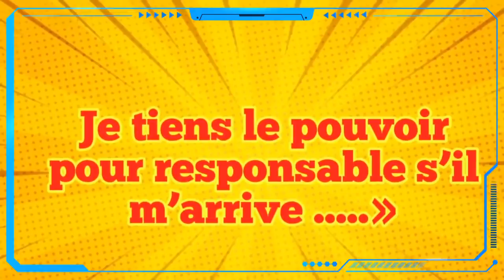Beliamine Zeroual désavoué par son neveu, un ex-ministre en fuite au Canada, Sindra, Louisa Hanoune